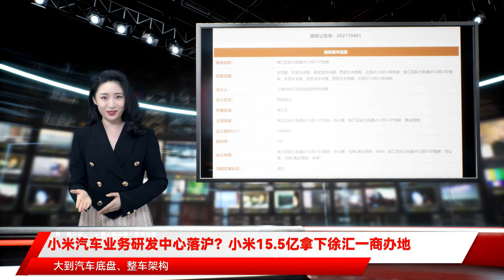小米汽车业务研发中心落沪？小米15.5亿拿下徐汇一商办地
记者/范佳来10月22日，澎湃新闻记者查询上海规土局网站发现，10月21日，上海徐汇区成交1宗商业办公用地，由谧空间（上海）信息科技有限公司竞得，成交价155000万元，楼面价31001元/㎡。 公告显示，该地块位于徐汇区斜土街道龙华板块，出让面积16666㎡，容积率3，建筑面积49998㎡。据出让公告显示，该地块位于西岸金融城拓展区，致力打造金融、智能化应用集聚高地。要求重点引进金融总部企业、创新型科技企业总部及研发中心根据天眼查App，谧空间（上海）是的间接全资附属公司，在今年5月28日刚刚成立，注册资本68020万元，经营业务包括科技领域的技术开发、软件开发、非居住房屋租赁、社会经济咨询服务等，其中特别提到，将不用于从事金融信息的咨询服务。其法定代表人为张峰，为小米高级合伙人和副总裁，同时也为谧空间北京、南京、武汉等分部的法定代表人。小米此番上海拿地让外界到了造车业务，今年宣布造车的小米除了宣布首个工厂落户北京外，其他造车细节并未公布太多。截至发稿，小米相关负责人尚未回复澎湃新闻记者。10月19日，小米集团董事长雷军在投资者日上宣布，小米造车及团队各项工作的进展都远超他的预期，预计小米汽车于2024年上半年正式量产。汽车行业人士向澎湃新闻记者表示，小米的造车业务核心团队将落户于北京，不排除职能部门、部分研发团队落户上海的可能性。此前，小米曾在招聘网站发布消息，招聘囊括整车设计研发多个岗位，大到汽车底盘、整车架构，小到空调、内饰，一应俱全，而工作地点包括“上海徐汇”。 10月22日，澎湃新闻记者查询小米官网显示，包括汽车数字模型设计、座舱功能安全开发等系列造车岗位仍在招聘中，工作地点依旧包括上海徐汇。近年来，互联网公司在上海多有拿地动作：2018年，曾耗资近20亿元在上海徐汇滨江拿地；2020年11月，美团的间接全资附属公司汉海信息技术（上海）有限公司以65.41亿元的价格拿下上海市杨浦区的一宗商办用地；2021年1月，以81亿元拍得杨浦区东外滩近13万平方米的地块作为新总部，与美团成为邻居。截至发稿，小米集团（1810.HK）报22.7港元，涨1.34%。